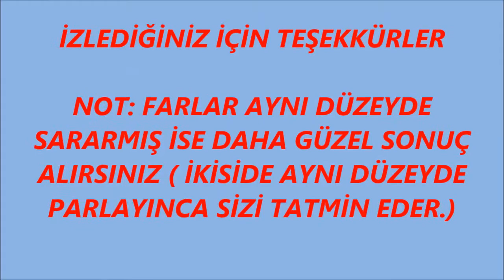FAR PARLATMA KALİTELİ VE BASİT ( headlight cleaning )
PEUGEOT FAR CAMI TEMİZLEME işlemi yaptık. Güneş yanığı ve sararma sorununu hallettik. Fara sulu zımpara nasıl yapılır, nelere dikkat etmemiz gerekir ve far parlatmanın püf noktaları bu video da :)
İnşallah işinize yaramıştır.

FACEBOOK SAYFAMIZ : TAMİRCİ İŞ BAŞINDA

İLGİNİZİ ÇEKEBİLECEK BAZI VİDEOLAR ;